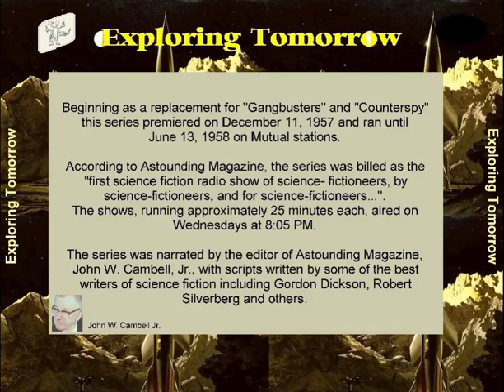Exploring Tomorrow 58-02-05 ep009 Happiness Effect